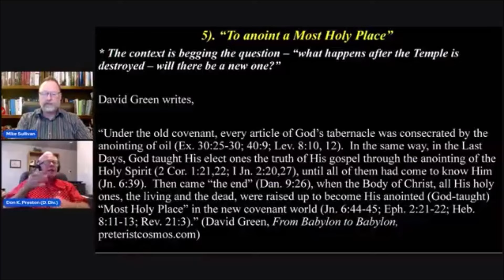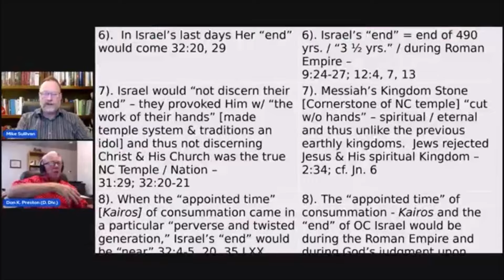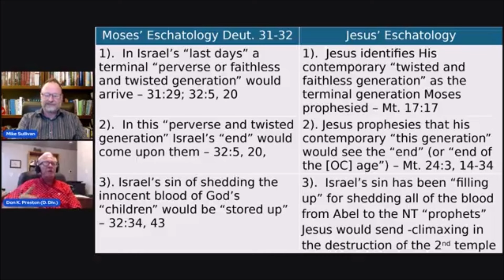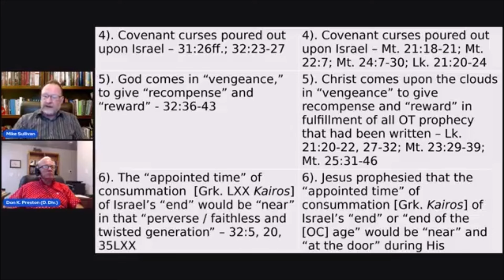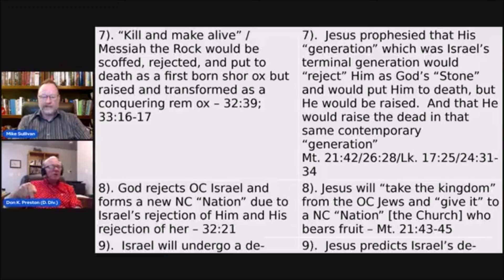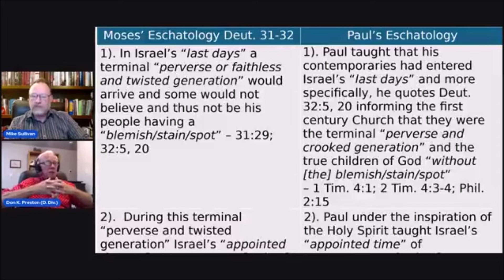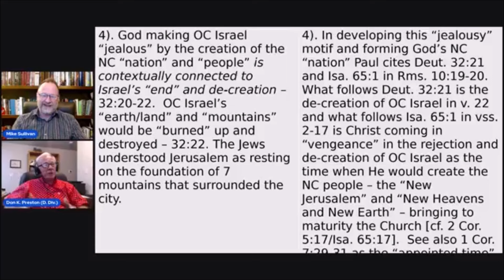Preterist Apologetics September 13, 2024